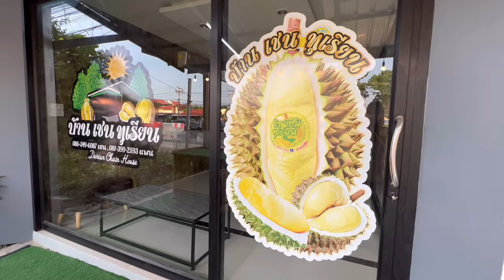【subtitle】サッカー選手と嫁とタイ〈vlog#200〉今年もやって来ました！ドリアンのシーズン😍大好きなドリアンにたっちゃん大興奮です❣️NEW装備ワイヤレスマイク始めました🎙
参考までに‼️

新しいマイク🎤

※撮影時のみマスクを外しています。

⭐️Tatsuya Instagram
(tatsu_1915)

こんにちは！